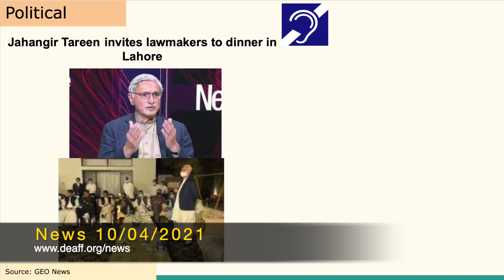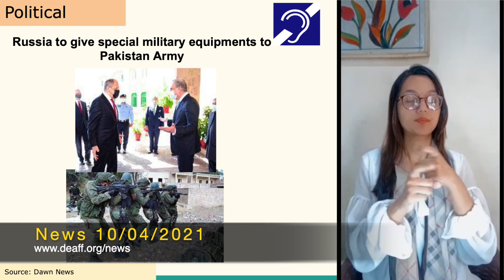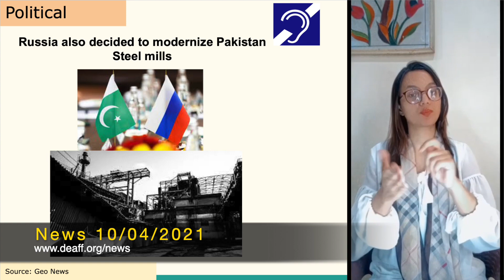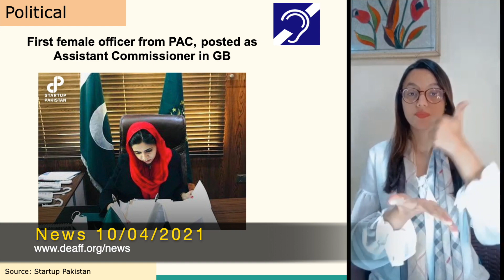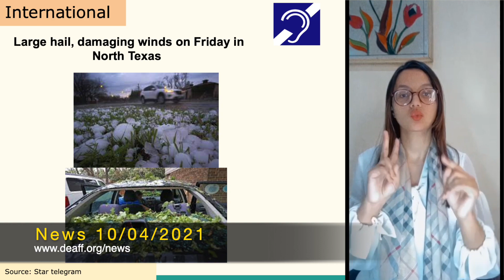Pakistani News in IPSL (Sign-language) 10-04-2021